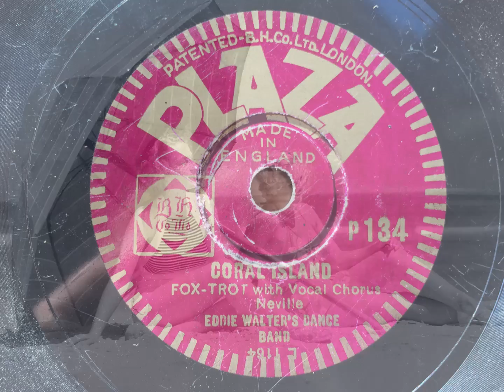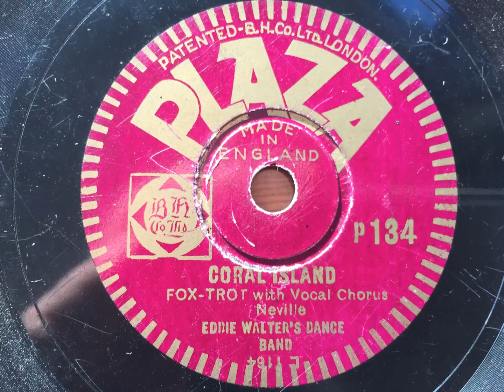Coral Island - Eddie Walter's Dance Band (Nat Star) - Plaza P134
Another find from a recent trip to Birmingham, this was the only British recording of this rather unusual song. Nat Star also recorded this song for the Dutch (?) Sonora label as well.

EDDIE WALTER'S DANCE BAND (NAT STAR)

Nat Star, cl, as, dir: 2t / tb / cl, as / cl, ts / vn / p / bj, g / bb, sb / d / Dan Donovan, v.

London, August 29. 1933